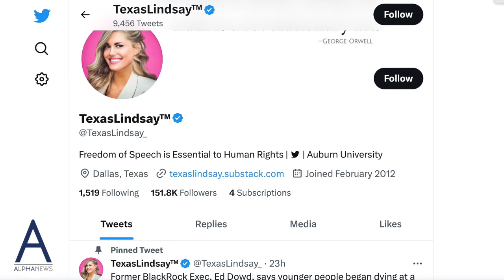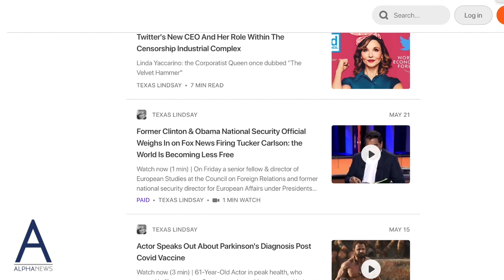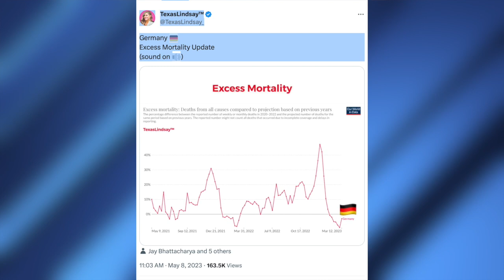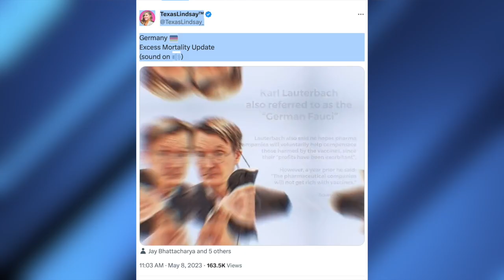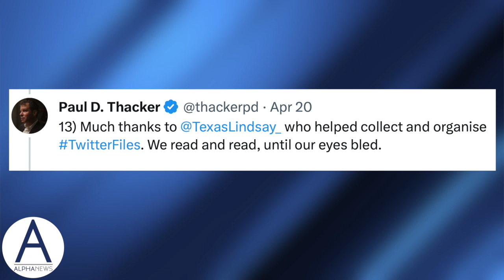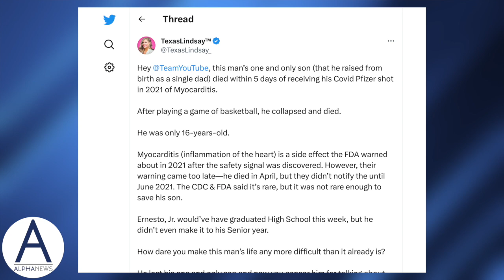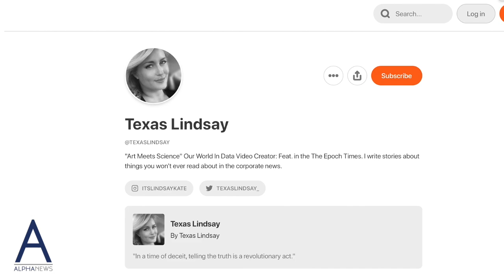'Twitter Files' contributor quit six-figure corporate job to fight tech censorship | Liz Collin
Lindsay Jones gave up her six-figure job to volunteer her time and knowledge fighting tech censorship and countering the government's COVID-19 narrative.